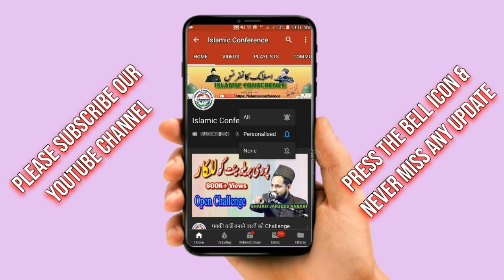Abdullah Salim Chaturvedi New Powerfull Speech | Jiyagachhi Manjheli Purnia,Bihar 02-December-2019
👉 Video editor & Uploader
Mahboob Alam.

New Bayan 2019 [Sheikh Jarjees Ansari Hafizahullah]

किसी भी जलसा, मुशायरा, सालाना अंजुमन, जलसा का प्रोमोशन वीडियो या दीनी-व-इस्लाही प्रोग्राम की वीडियो रिकॉर्डिंग करने एवं हमारे चैनल पर अपलोड करवाने के लिए सम्पर्क करें...
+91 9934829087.